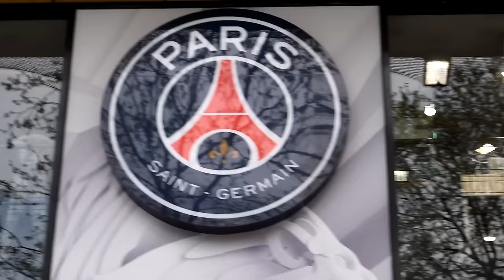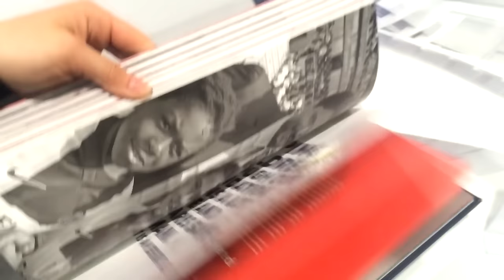Vlog - WOW PSG - Ibrahimovic and Disney Store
Ako vam se dopao video obavezno ga lajkujte, mnogo nam znaci hvala puno!

Ovaj video je jako zanimljiv, nadamo se da vam se dopao.

Slobodno lajkujte, komentarisite, ostavite nam predloge i obavezno se prijavite na nas kanal!

Pratite nas!

Info:
Snimano sa Nikon D5500
Montirano sa Sony vegas pro 13